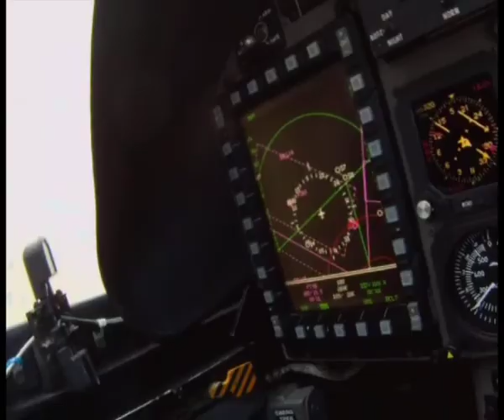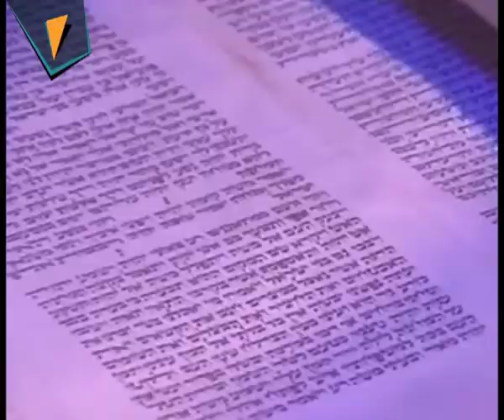Panorama Argentino N° 171 - Bloque 1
En este programa realizamos un homenaje a los héroes de Malvinas. Te mostramos el Museo de las Islas Malvinas y reflexionamos acerca de la guerra. Además, en esta época se festejan las pascuas católicas y el pesaj judío, te mostramos cada una de las tradiciones. Y te contamos sobre la Semana Santa a través de distintas expresiones artísticas.